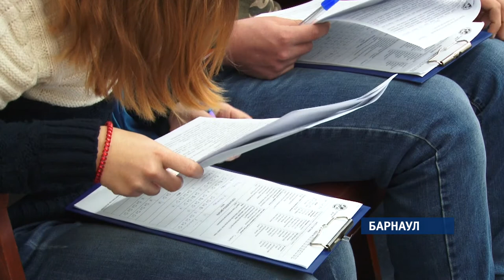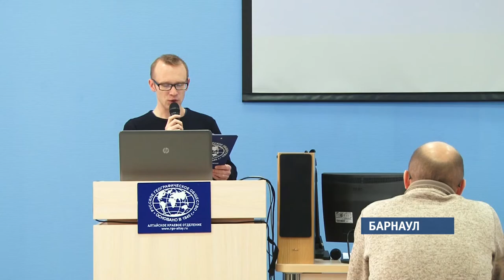К географическому диктанту в Алтайском крае присоединились новые площадки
В Алтайском крае прошел четвертый по счету географический диктант. С каждым годом к акции присоединяется все больше участников.